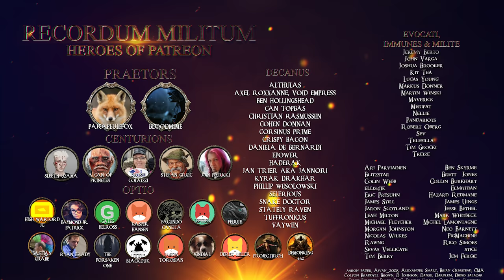Let's Roleplay Kenshi | Ep 25 "The Blood Price"